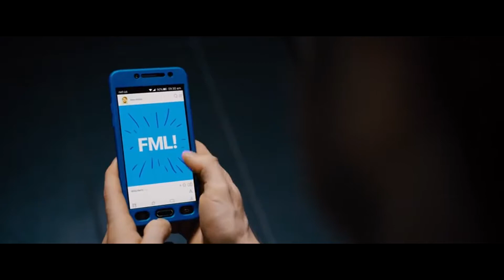Guns Akimbo Review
A fun and over the top entertaining movie.